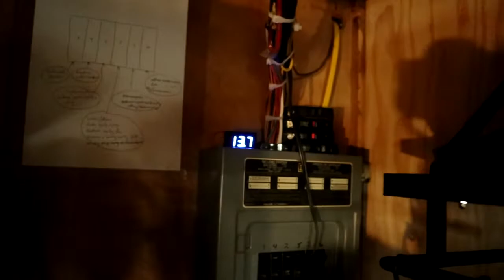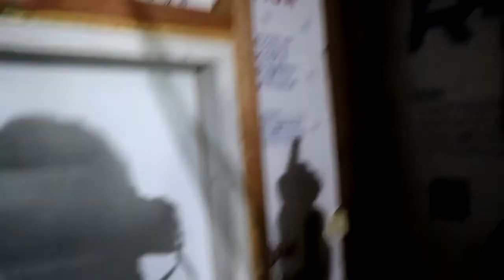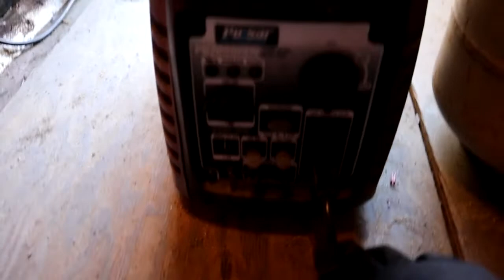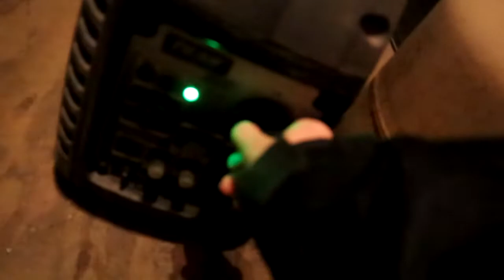Mountain Vlog 01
First Mountain Vlog! Woo Hoo! Thanks for your patience and everlasting support. Not one of my best videos, but forgive me. I'm a Twitch Streamer turning YouTuber. There are a lot of things I must learn to go from LIVE shows to recorded vlogs. The videos from now on will be much shorter, and hopefully every week!

I'm so excited to share my new life. Those of you who've followed me on Twitch the last three years are my family, and I want you guys to see that I'm doing just fine!

Be sure to check my Channel for other various Adventures, and Studio Art.

A special thanks to hellothematic.com for the music in this video!